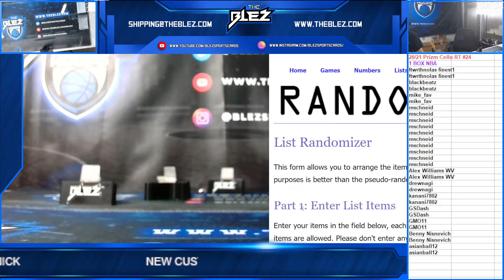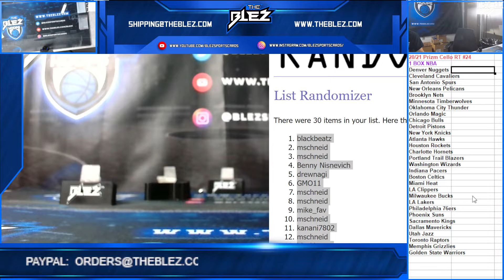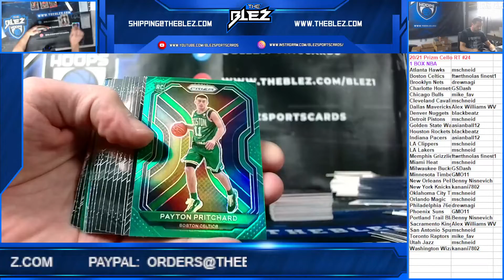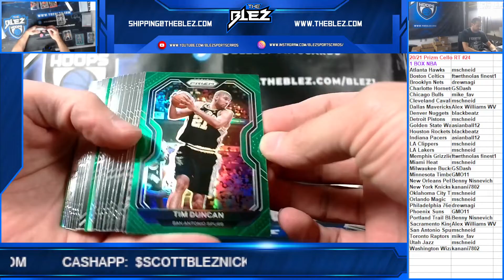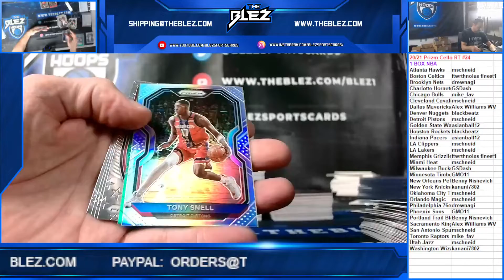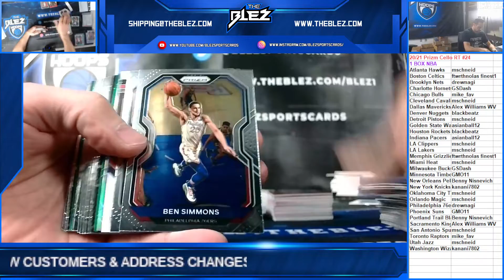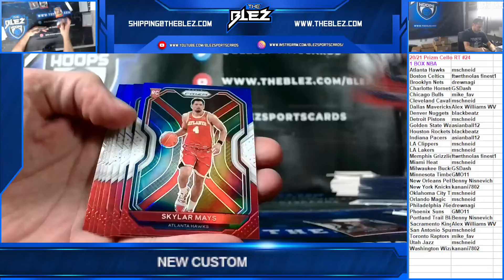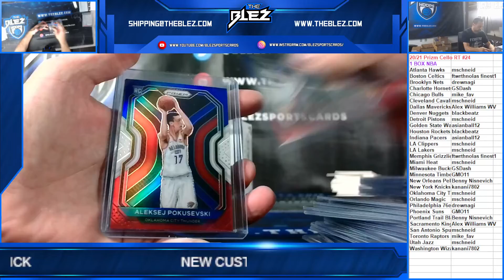2020/21 Prizm NBA Cello Box RT #24